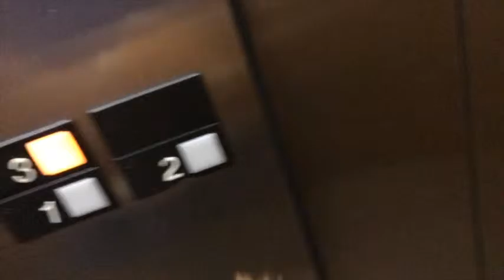Jonathan The Frog Episode 151